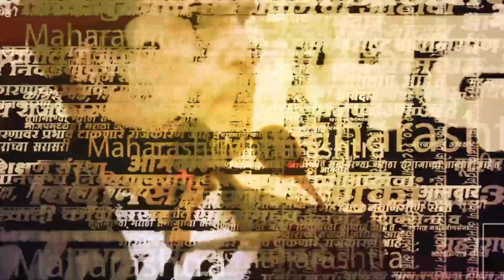Pandhapur Wari 2023 : Ajit Pawar यांनी तुकाराम महाराजांच्या पालखीचे केले सारथ्य, फुगडीही घातली.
कडक उन अंगावर घेत बारामतीत आज जगदगुरु संत तुकाराम महाराज पालखी सोहळा विसावला. राज्याचे विरोधी पक्षनेते अजित पवार व सुनेत्रा पवार यांनी सपत्नीक पालखी सोहळ्याचे बारामतीच्या वेशीवर स्वागत केले. अजित पवार यांनी पालखीचे सारथ्यही केले. यावेळी पवारांनी वारकऱ्यांसोबत फुगडी पण घातली